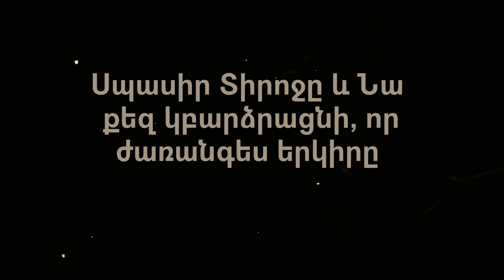Մոտիվացիոն տեսանյութ. Պատրաստ ե՞ս վստահել Աստծուն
// 1. Մի մոռացեք բաժանորդագրվել ⚠️
2. Կիսվեք ձեր մտերիմների հետ    ✔️
3. Հետևեք մեզ նաև Facebook, Instagram, TikTok, Viber, Telegram հարթակներում`